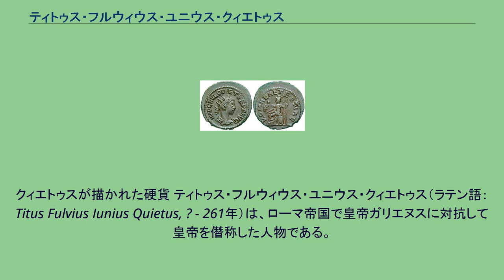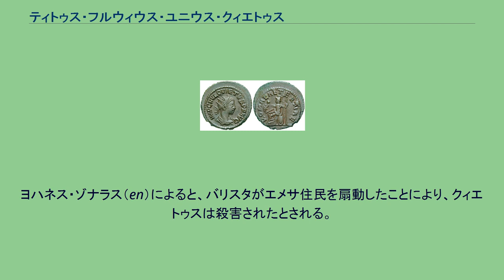ティトゥス・フルウィウス・ユニウス・クィエトゥス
クィエトゥスが描かれた硬貨 ティトゥス・フルウィウス・ユニウス・クィエトゥス（ラテン語：Titus Fulvius Iunius Quietus, ? - 261年）は、ローマ帝国で皇帝ガリエヌスに対抗して皇帝を僭称した人物である。
父はフルウィウス・マクリアヌスであり、『ローマ皇帝群像』によると、クィエトゥスはウァレリアヌス帝の時期に軍務に携わっていたと伝わるが、後世の歴史家の捏造である可能性もある。
260年、ウァレリアヌスがサーサーン朝との戦いに敗れて死去すると、クィエトゥスは兄マクリアヌスと共に帝国の後継者に名乗りを挙げ、父マクリアヌスやプラエフェクトゥス・プラエトリオ（親衛隊長官）バッリスタの支持を受け、軍によって皇帝に推挙された。
執政官に選ばれたクィエトゥスらは、ローマ西方属州で皇帝に即位していたウァレリアヌスの息子ガリエヌスと相対することとなり、父と兄が軍を率いてイタリアへと向かったが、アウレオルス（en）軍に敗北して父と兄は共に殺害された。
クィエトゥスは東方属州に留まって様子を伺っていたものの、ガリエヌスに助勢していたセプティミウス・オダエナトゥスの攻撃を受け、最後はエメサで殺害された。
ヨハネス・ゾナラス（en）によると、バリスタがエメサ住民を扇動したことにより、クィエトゥスは殺害されたとされる。